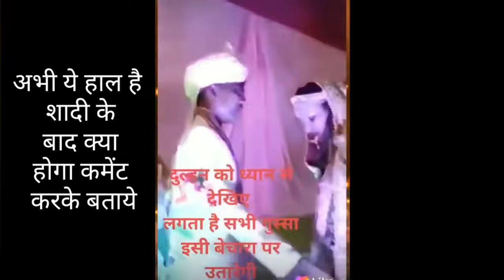ऐसे नमूनों की शादियाँ देखकर हँसते हँसते लोट पोट हो जायेंगे | Funniest Weddings Ever (Part-2)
Hello friends in this video we will be looking at some funniest Indian Weddings. I hope you will like this video.